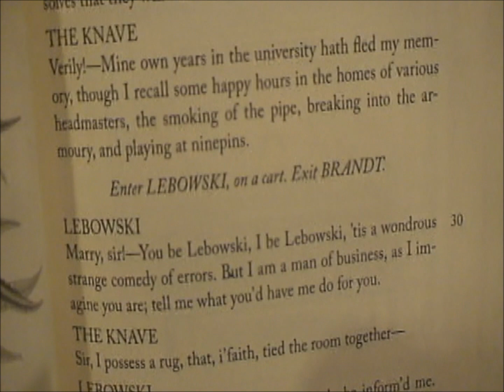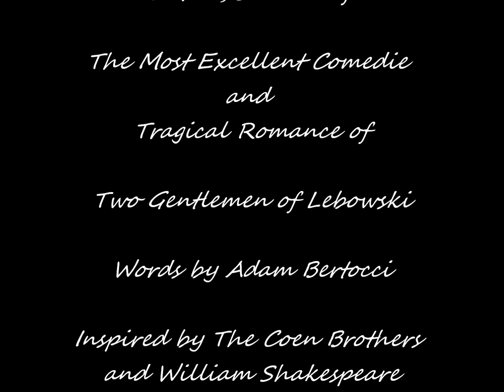Act 1 Scene 3 of Two Gentlemen of Lebowski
Eng 306 Postmodern Pop Culture Final.